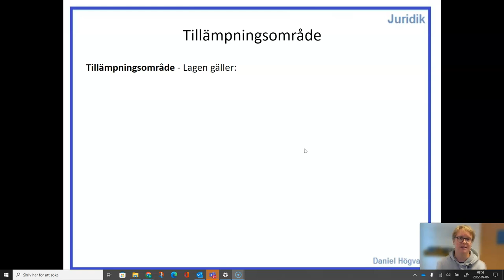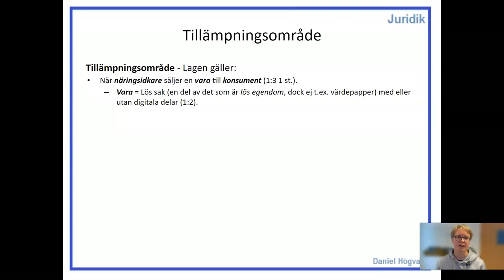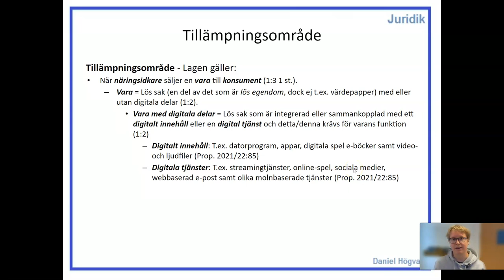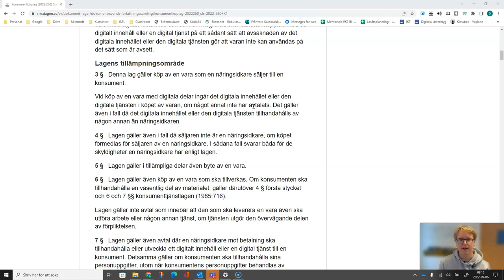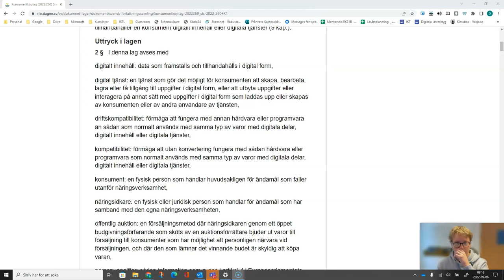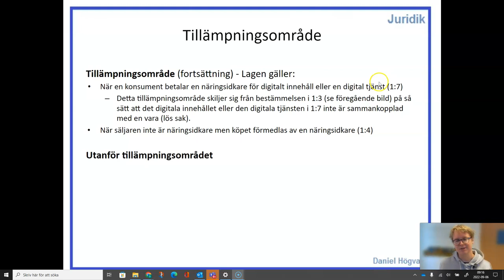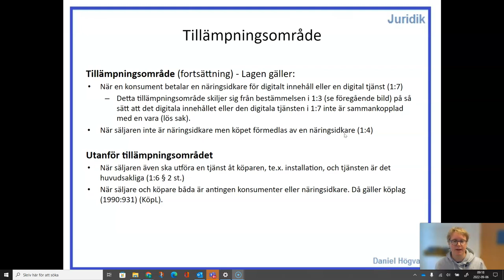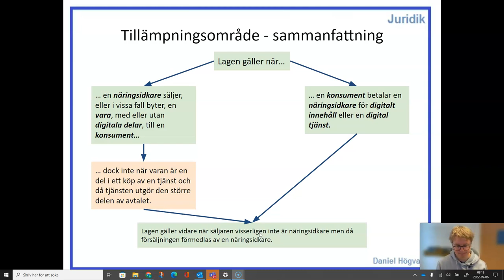Konsumentköplag (2022:260) - Del 2 - Tillämpningsområde